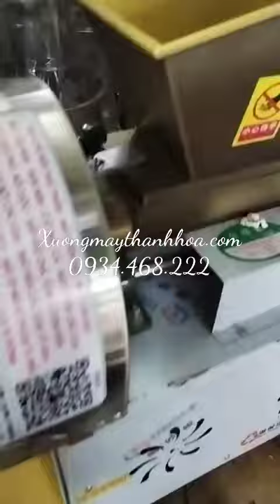máy chia bột giá rẻ.LH 0934468222